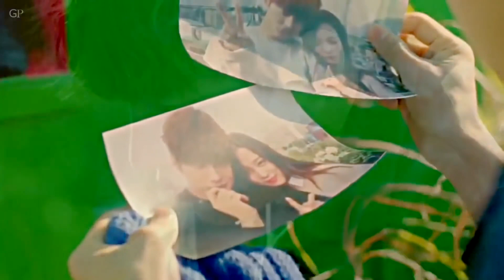25 de abril de 2022(4)